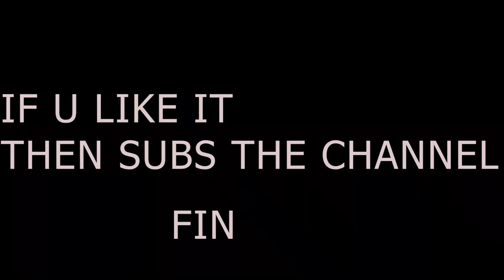Coffee Plantation in chikmagaluru|mumbai to ooty BIKE TRIP|DAY-6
COFFEE PLANTATION
Yh vlog sirf or sirf coffee lovers k lie banaya hu maine